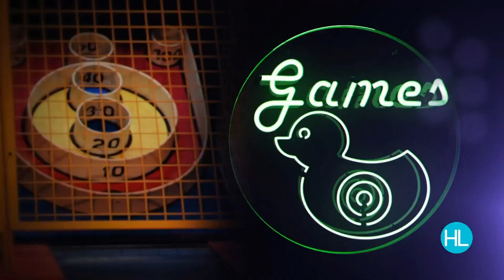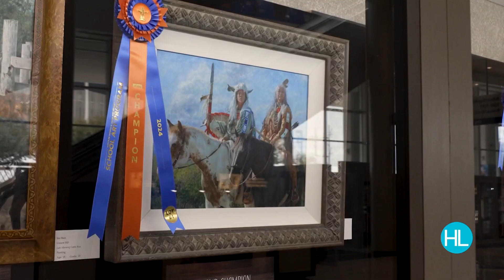Meet RodeoHouston’s art grand champion Eliza Hoffman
The rodeo’s student art contest features some of the best young artists in Texas. Find out what it was like for the CCISD senior Eliza Hoffman to win the art competition.